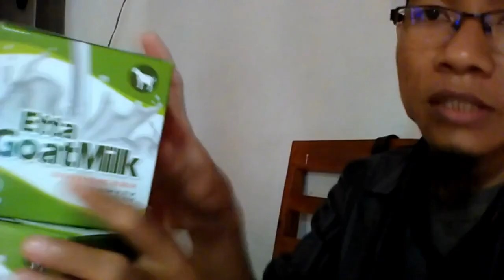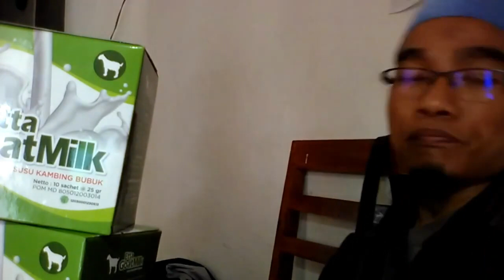Jual susu kambing buat bayi WA 081282707458